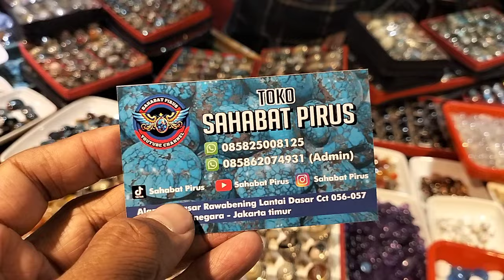LAPAK BATU AKIK KODIAN MURAH || MALL RAWABENING JAKARTA